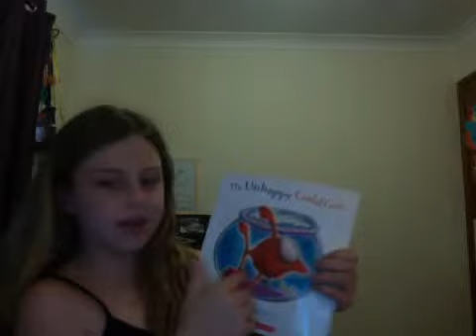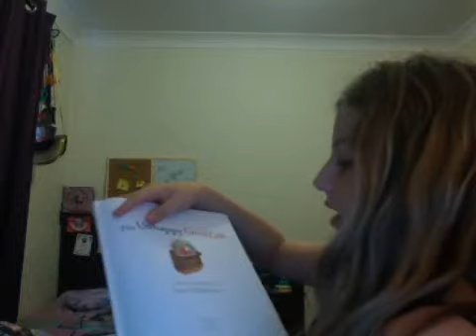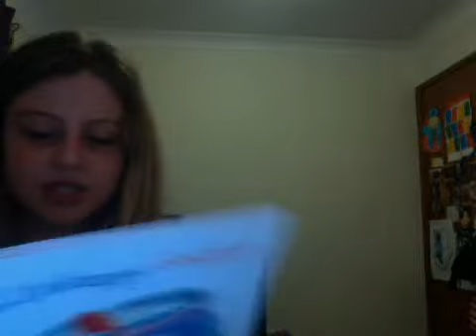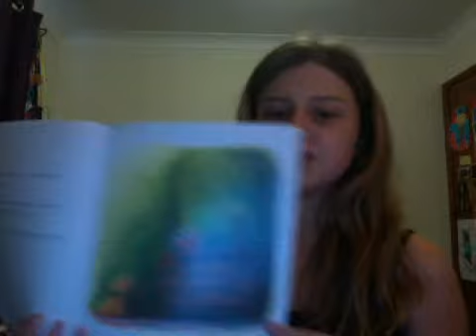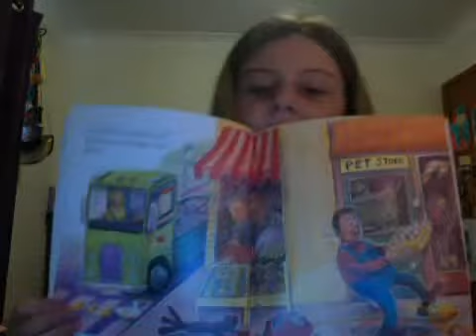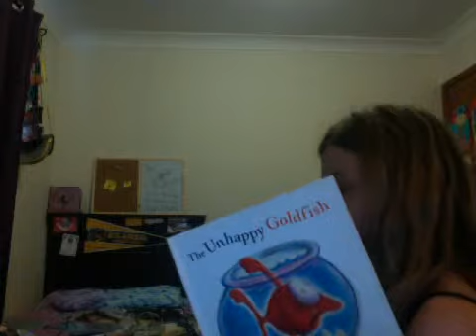the unhappy goldfish